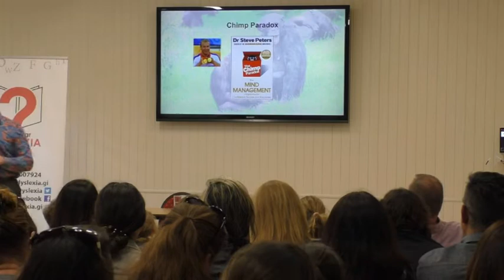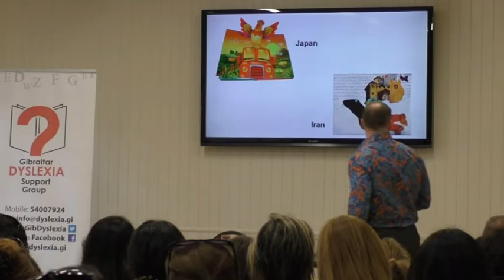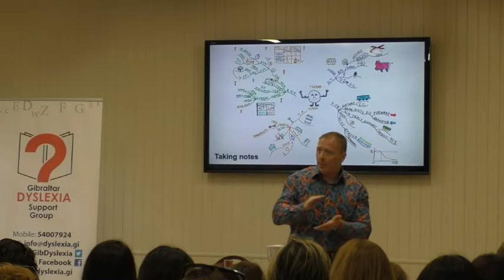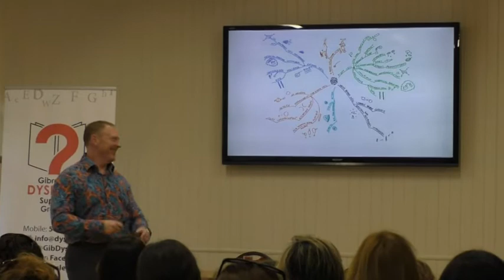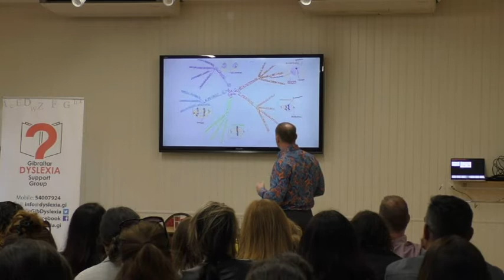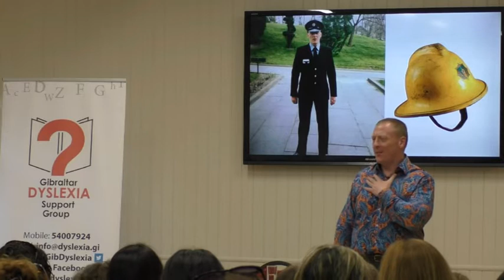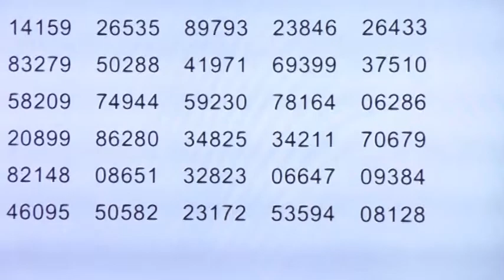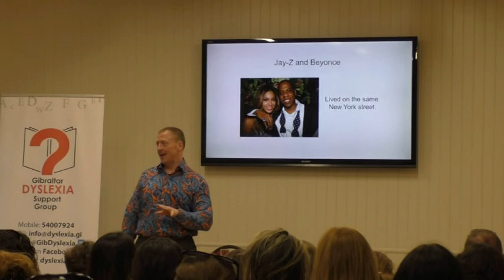David Thomas Part 1 Wednesday 13th March 2019 - Gibraltar Dyslexia Support Group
David Thomas Mind Mapping & Memory Skills with the Gibraltar Dyslexia Support Group (GDSG)

To join the GDSG please fill in our online Membership Form